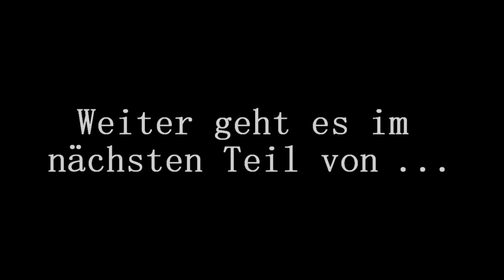#35 CODE VEIN REBORN | Dieser Sand lutscht! äh... saugt! - Die Sandkrone | [HD] [DE]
Wir metzeln uns durch CODE VEIN. Das  Koop-Multiplayer Action-Rollenspiel von dem BANDAI NAMCO Studios aus dem Jahre 2019.

Jetzt, da wir die neuen Tiefengebiete erkundet haben, begeben wir uns weiter auf die Suche nach Eva. Diese soll sich im neuen Gebiet, welches sich unterhalb des Grats der eisigen Seelen befinden. Nämlich in der Sandkrone. Einen - wer hätte es geahnt - wüsten Stadtgebiet, das mit Sand gefüllt ist, der uns unseren Ikor kontinuierlich entzieht.

"Erstelle deinen eigenen Wiedergänger, finde Verbündete und begib dich auf eine Reise bis ans Ende der Hölle, um deine Vergangenheit zu entschlüsseln und dem wahr gewordenen Albtraum in CODE VEIN zu entkommen."*

Spiel: CODE VEIN
Entwickler und Publisher: BANDAI NAMCO Studios / BANDAI NAMCO Entertainment
Veröffentlichung: 2019
Plattform: PC
Genre: Action Rollenspiel
Altersfreigabe: USK 16
Spielmodus: Mehrspieler
Geschätzte Spieldauer: ca. 20 Stunden